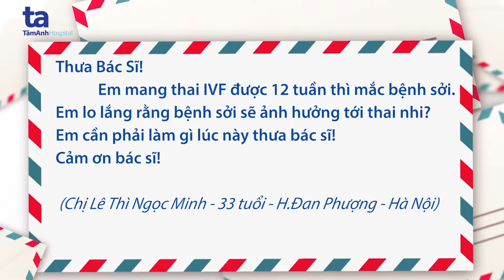Mang thai IVF 12 tuần bị bệnh sởi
Hỏi: Em đang mang thai IVF 12 tuần và bị bệnh sởi nên rất lo lắng sợ ảnh hưởng đến thai nhi. Bác sĩ có thể cho em biết mức độ ảnh hưởng của bệnh sởi đến thai nhi như thế nào và em cần làm gì lúc này?